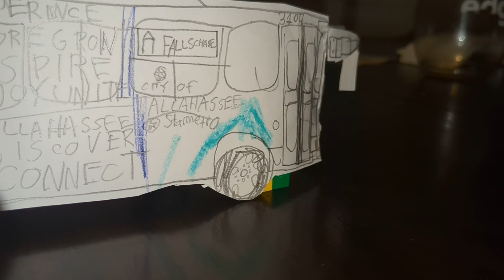April 2, 2023